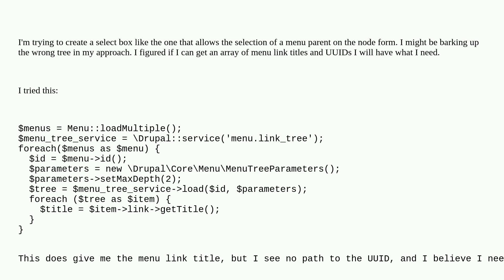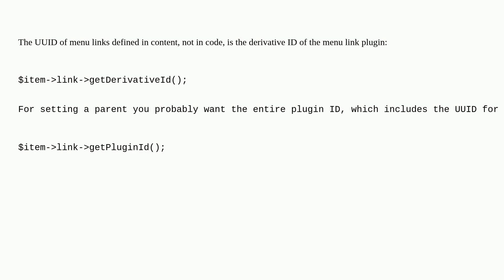Drupal: How to get a menu link UUID from a menu tree item?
How to get a menu link UUID from a menu tree item?

A special thanks goes out to the awesome community

  navigation 9